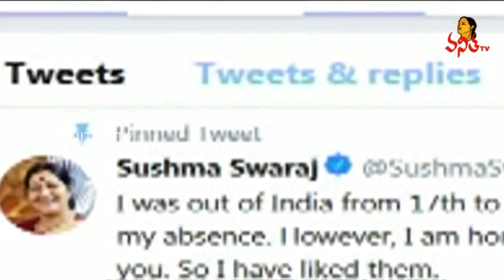Abusive Tweets About Sushma Swaraj | Rajnath Singh Responds About Sushma Swaraj Trolling Issue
Abusive Tweets About Sushma Swaraj | Rajnath Singh Responds About Sushma Swaraj Trolling Issue | Vanitha News | Vanitha TV